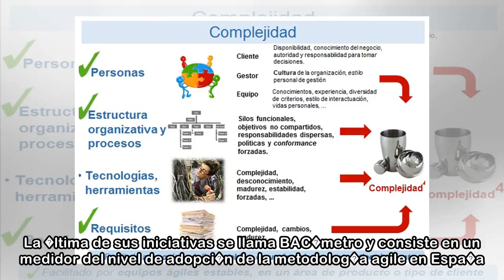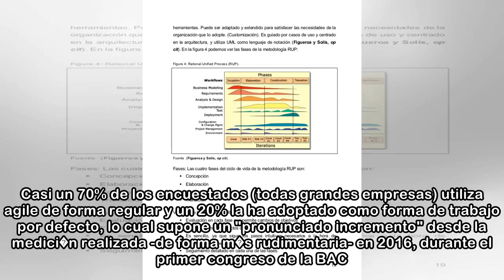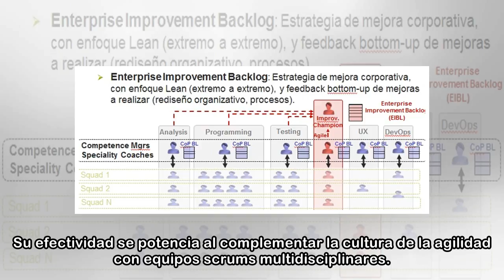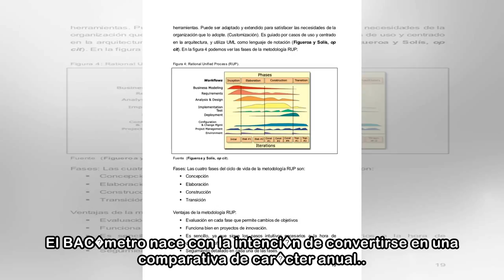Siete de cada diez empresas conf�an en la metodolog�a 'agile'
EXPANSI�N 'Agile' es un conjunto de metodolog�as que rompen con la planificaci�n lineal tradicional. Business Agility Corporation (BAC) es una asociaci�n que naci� en 2016 para entender los cambios en...